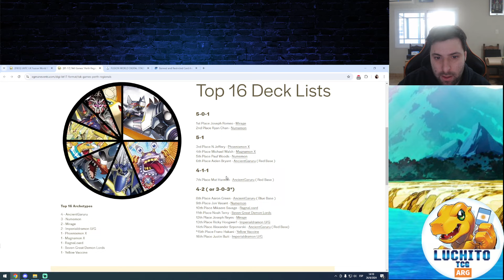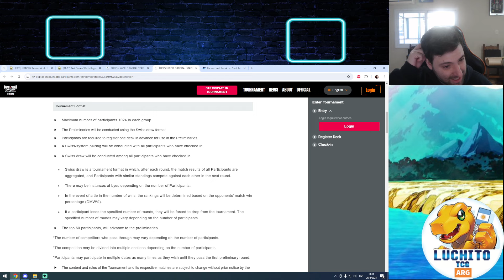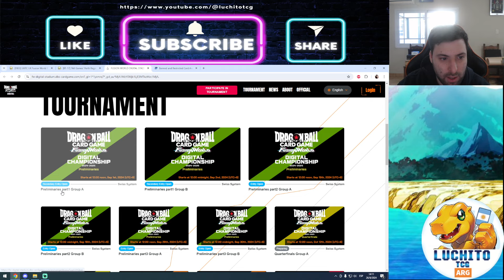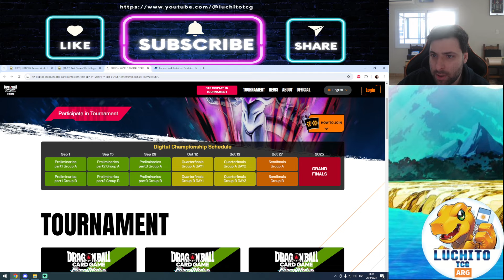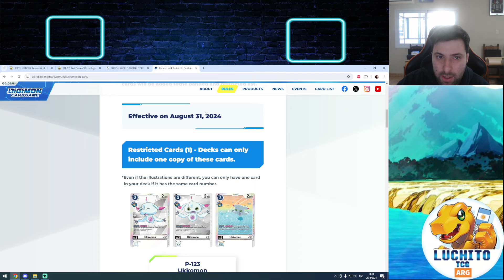Luchito comunica - Resumen semanal #2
Contenido de Digimon, One Piece y Dragon ball fusion world

-streams/torneos de digimon todos los lunes y viernes a las 19:30hs

0:00 INTRO
0:50 REGIONAL DRAGON BALL
2:10 REGIONAL DIGIMON
2:30 MUNDIAL DRAGON BALL
4:55 REGIONAL ONE PIECE
5:30 BANLIST DIGIMON
6:55 COMENTA!